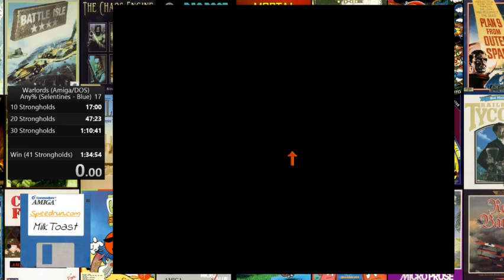Warlords The Selentines (Blue) "Any%" in 94m 36s | Speedrun [Amiga]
Warlords (1990) by SSG
Run verified by Speedrun.com

About the game:
The first game in the series, Warlords, was created in 1990 by Steven Fawkner and was published by SSG. It featured eight different clans battling for the control of the mythical land of Illuria: Sirians, Storm Giants, Grey Dwarves, Orcs of Kor, Elvallie, Horse Lords, Selentines, and Lord Bane. Each clan could either be controlled by the computer or by a human player, allowing up to eight participants taking turns in hot seat play. Gameplay consisted of moving units, attacking opponent units or cities, adjusting production in cities, and moving hero units to explore ruins, temples, libraries, and to discover allies, relics, and other items. The goal of the game was to conquer the land of Illuria by capturing or razing at least two thirds of the cities in the land.